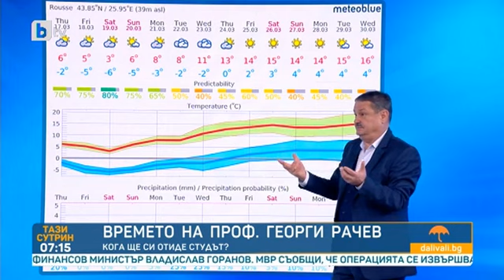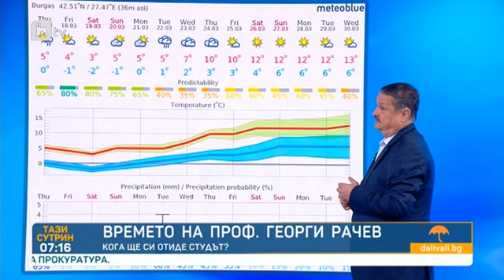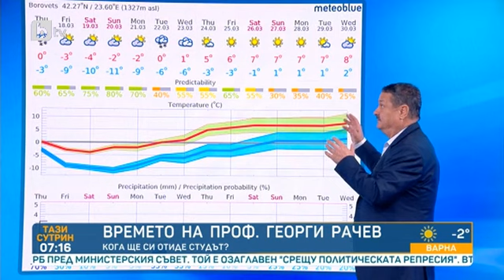Тази сутрин: Проф. Рачев: От сряда се разделяме със студеното време